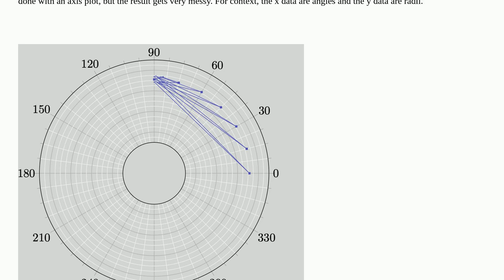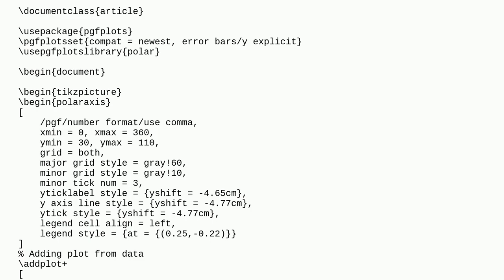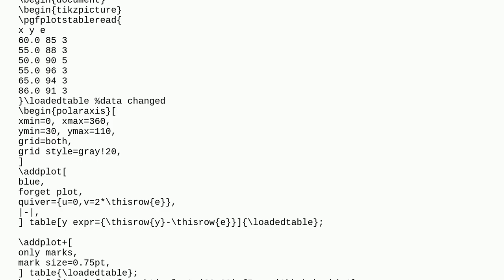Tex: Error bars in polaraxis plot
Error bars in polaraxis plot

A special thanks goes out to the awesome community

  polarplot pgfplots error-bars